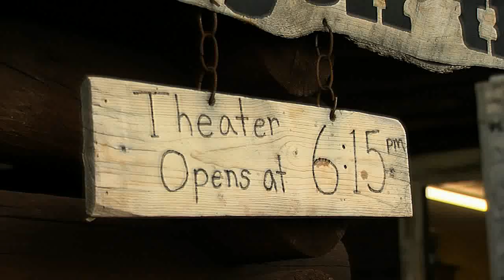Black Hills Chuckwagon Show